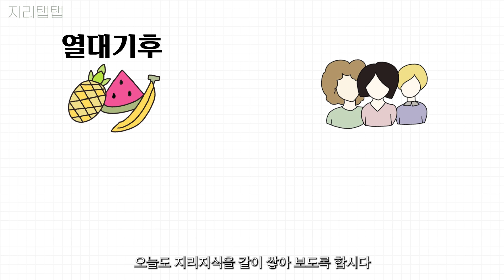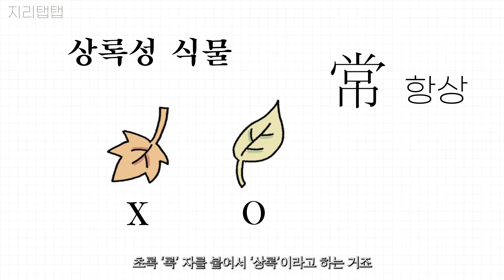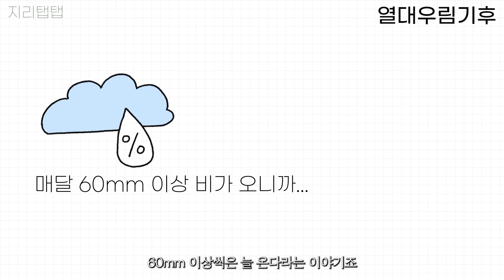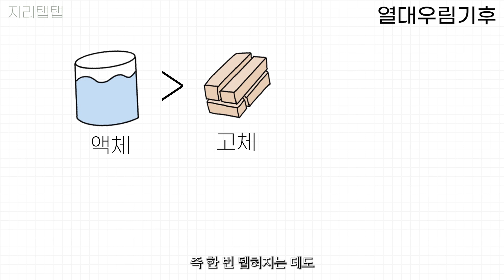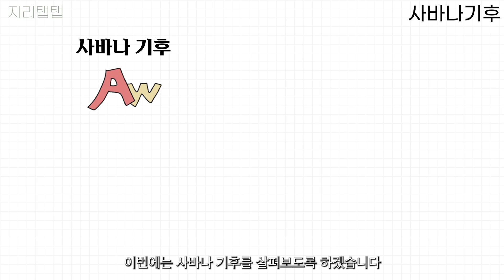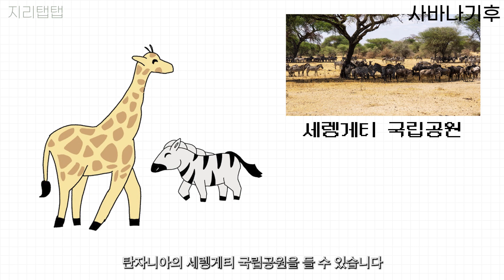열대 기후 기초 | 열대 우림 기후와 사바나 기후, 뭐가 다른데?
열대 기후를 어떻게 정의하게 되었는지 그 탄생 배경과 함께 Af(열대우림 기후)와  Aw(사바나 기후)의 기온, 강수 등 기후적 특징을 쉽게 파악할 수 있도록 했습니다.

0:00 열대 기후의 정의
1:55 열대 우림 기후
4:00 사바나 기후

여러분의 이해를 도울 수 있게 제가 직접 그린 그림과 함께 재미있는 열대 기후 파트를 학습해 보세요.